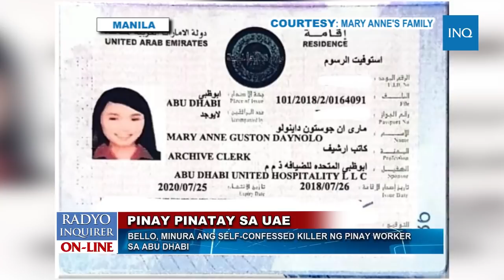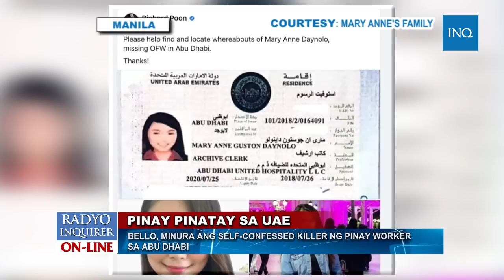WATCH: Bello, minura ang self-confessed killer ng Pinay worker sa Abu Dhabi